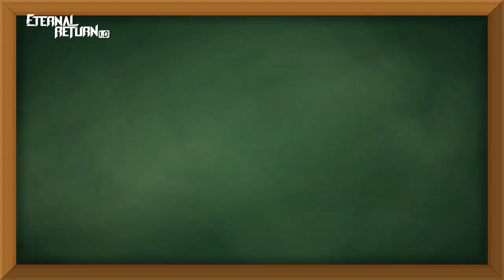Professor Cathy Preview - Eternal Return 1.0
Professor Cathy will be available in Store on October 12th after maintenance.